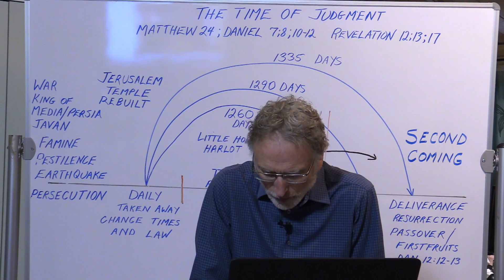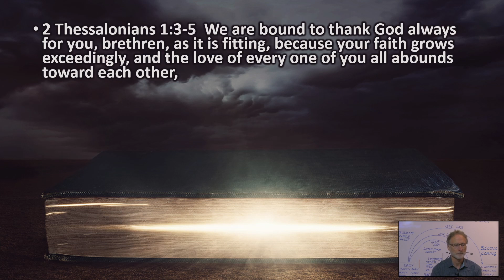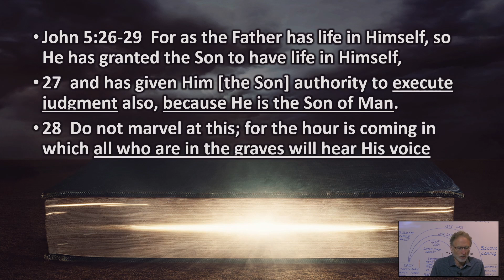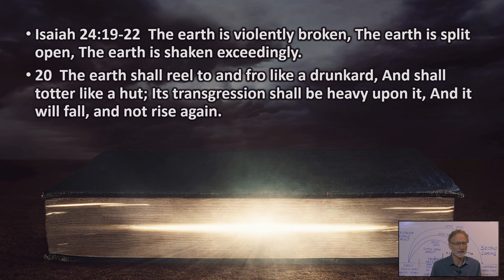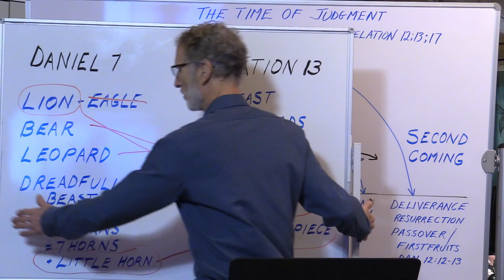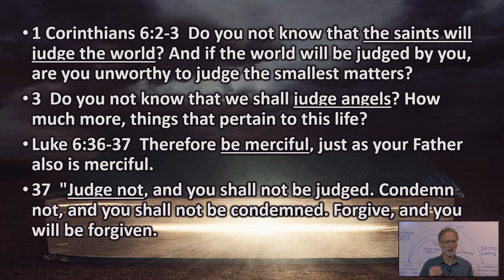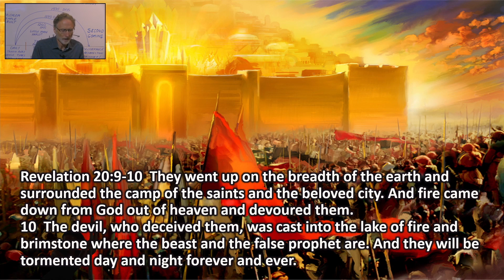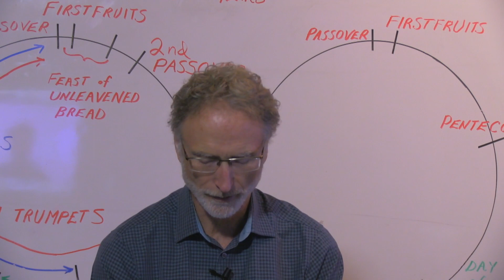Hellfire: Forcing the Hand of Yehovah, Part 2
Building on three examples from the Old Testament (Part 1 of this series), where Yehovah, Himself, killed people in the flood, Sodom and Gomorrah, and on Joshua's long day, Tom Stapleton finishes his teaching on the character of God by looking at the words of Yeshua, Paul, and Revelation.

When sinful beings refuse to turn from their wicked ways, the mercy and love of God requires that he put them out of their misery. It is righteous judgment that will protect those who are living in accordance with God's perfect laws from evil.

For more videos, articles, books, or to contact us, visit our If you have been blessed by our ministry, please consider helping us with your tithes and offerings so we can continue bringing these teachings.